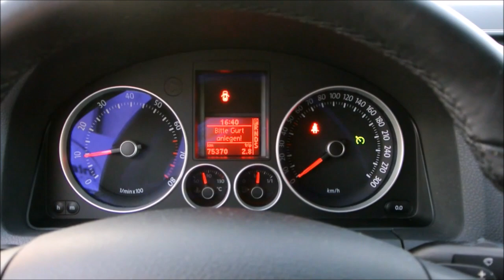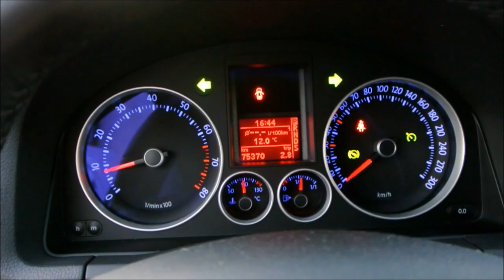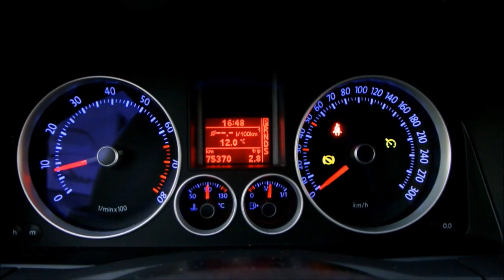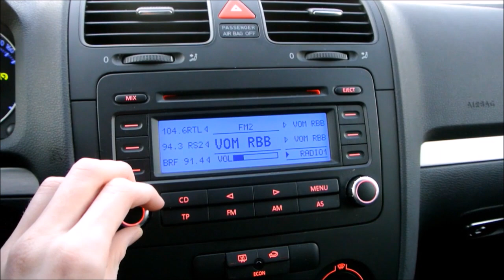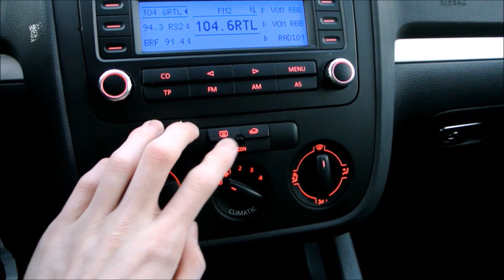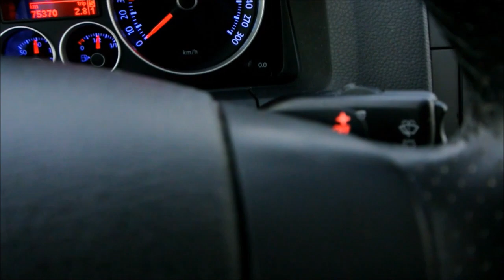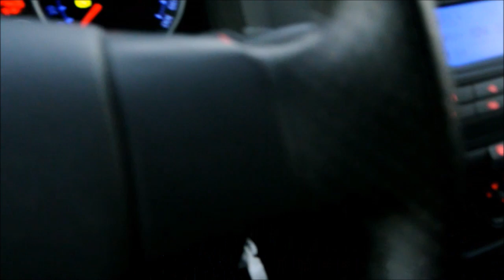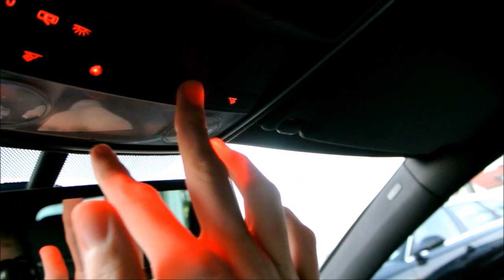VW Golf V GTI DSG (2006) Test FULL TOUR Start, Sound und Review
Hier seht Ihr mein nächstes Auto-Review! In dieser Ausgabe zeige ich euch den 2006er VW Golf V GTI. Schreibt mir gerne in die Kommentare wie ihr das Video fandet und was ich besser machen könnte. Schaut öfter auf diesen Kanal, demnächst kommt mehr!

Das Auto wurde freundlicherweise zur Verfügung gestellt vom Autohaus Intermobil in Großziethen bei Berlin.

Noch ein wichtiger Hinweis:
Das hier gezeigte Video ist ein unabhängiger Fahrzeugtest und keine Werbeanzeige. Die Überführung und die Fahrten mit meinen Testwagen erfolgen auf eigene Kosten. Eingeblendete Bilder oder Fahrzeuginserate dienen der Illustration und stellen keine Werbung dar. Eine Kennzeichnungspflicht als Werbung oder Anzeige kann ich daher aus meiner Einschätzung der aktuellen Rechtslage nicht erkennen. Sollten einzelne Videos nicht diesem Grundsatz entsprechen, kennzeichne ich diese entsprechend.